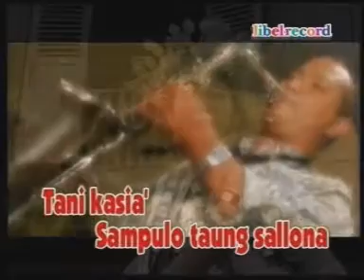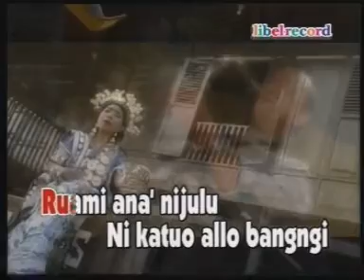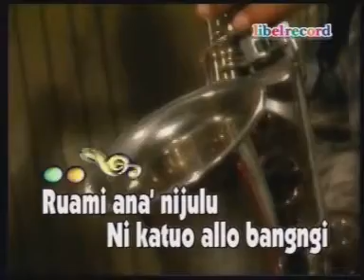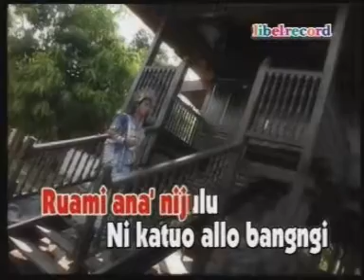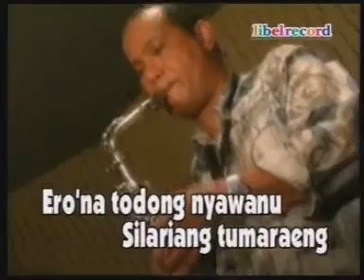BOSI ANGERANG RIMBU' (Official Libel Record Channel)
CIPT : SYAM.SR

VOCAL : RAHMY A.HATTA

Dari Album  KARAOKE VCD MAKASSAR VOL.8